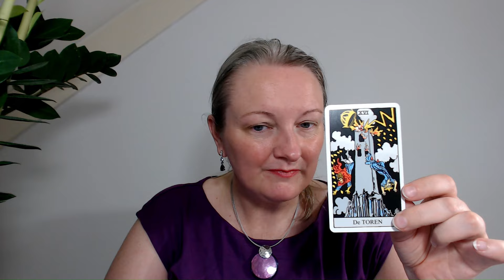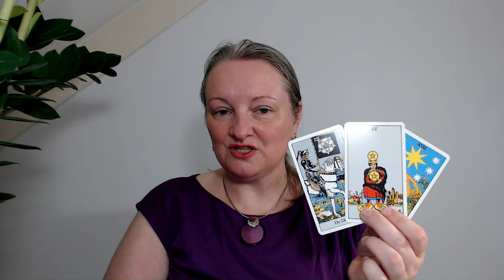TGA energy month September 2024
TGA The Great Awakening